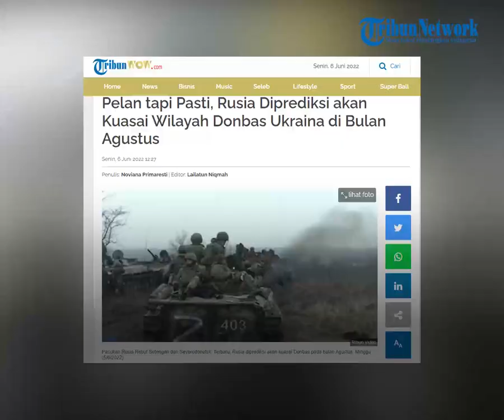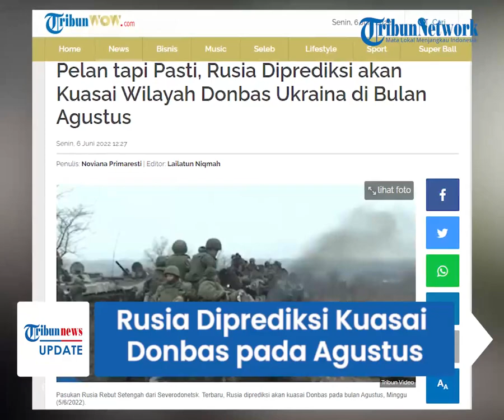Rusia Diprediksi akan Kuasai Donbas pada Agustus Nanti, Pelan tapi Pasti Kuasai Wilayah Setiap Hari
TRIBUN-VIDEO.COM - Rusia diprediksi akan segera merebut sisa wilayah Donbass dari pasukan Ukraina.

Bahkan, perlawanan Kiev dapat dipatahkan Rusia empat hingga lima minggu ke depan.

Klaim ini diungkap oleh badan intelijen asing Jerman, BND.

BND menyebut, bahwa sementara Rusia bergerak jauh lebih lambat daripada yang mereka lakukan di awal perang.

Namun, mereka mampu menaklukkan sedikit wilayah setiap hari.

"Analis BND telah mencatat bahwa sementara Rusia bergerak jauh lebih lambat daripada yang mereka lakukan di awal perang, mereka mampu menaklukkan sedikit wilayah setiap hari," tulis Der Spiegel.

BND berpikir, pasukan Putin dapat membawa semua wilayah Donbas di bawah kendali mereka pada bulan Agustus mendatang.

Laporan itu lebih lanjut mengatakan, bahwa itu membuat perbedaan besar pada situasi di medan perang ketika senjata Jerman yang lebih berat dikirimkan.

Pasukan Rusia terus mendapatkan keuntungan di Donbas.

Tak hanya itu, mereka juga menutup kota Severodonetsk dan mendorong pasukan Ukraina ke barat.

Sementara, Menteri Pertahanan Inggris, Ben Wallace mengatakan, negaranya akan mengirimkan bantuan senjata ke Ukraina.

Bantuan senjata tersebut berupa peluncur M270 dengan jumlah yang tak ditentukan.

Bantuan ini sekaligus menentang peringatan Presiden Rusia, Vladimir Putin soal pemberian pasokan senjata canggih ke Kyiv.

Selain mengirimkan bantuan tersebut, pasukan Ukraina juga akan dilatih di Inggris untuk menggunakan peralatan tersebut.

Pengiriman ini dilakukan Inggris di tengah ancaman Rusia yang akan menjadikan negara tersebut target serangan baru.

"Kami akan ... menyerang target yang belum pernah kami capai sebelumnya,"kata Putin.

(Tribun-Video.com/TribunWow.com)

Artikel ini telah tayang di TribunWow.com dengan judul Pelan tapi Pasti, Rusia Diprediksi akan Kuasai Wilayah Donbas Ukraina di Bulan Agustus,

Editor: Lailatun Niqmah

VP: